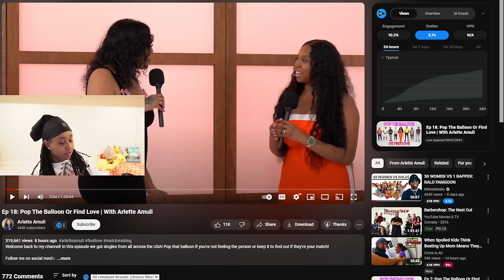Gas Lighting MAN was RUD3 to all the women on Pop The Balloon Or Find Love | With Arlette Amuli 😱